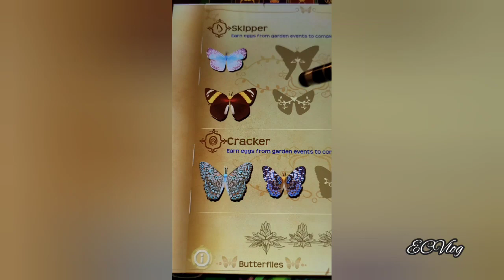FLUTTER BUTTERFLY SANCTUARY: Take a look inside in my forest | Garden Event | Growing Caterpillar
Interesting online game, real species in animation with their scientific names from all over the world.